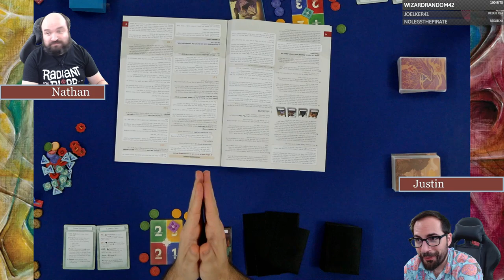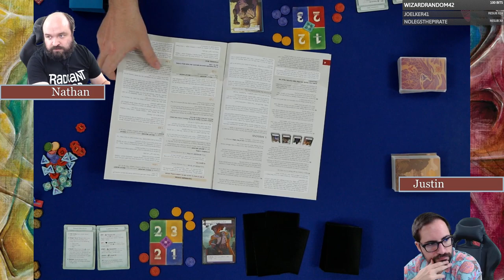Earthborne Ranger! Diving into the campaign!